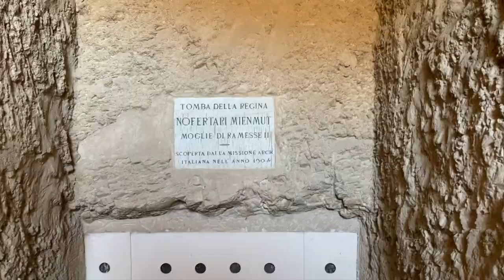Join Lee Carroll in Egypt at Nefertari's tomb!!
You are going to love the compassionate messages of Kryon!

Lee and Monika unravel some of the wonders of the Valley of the Queens.

To directly receive even more benevolent messages of hope, compassion, and peace from Kryon, including the Marshmallow Message, enroll

ABOUT KRYON

👉 Kryon is often described as a loving entity, yet Kryon is a group or entourage that is neither masculine or feminine. Kryon gives messages of peace and empowerment for humanity. Lee Carroll is the original Kryon channel and has been delivering Kryon’s messages since 1989. Note: Kryon has been around way before 1989, because the entourage has no beginning or end.

✨ All KRYON channels delivered anywhere on earth, are given away for Free.

✨ Absorb even MORE messages of benevolence from Lee, Monika and Kryon

👉 As the commensurate Kryon archivist and researcher Monika has written many short articles on a wide range of topics based on Kryon’s information.